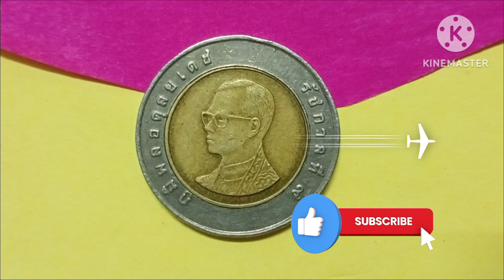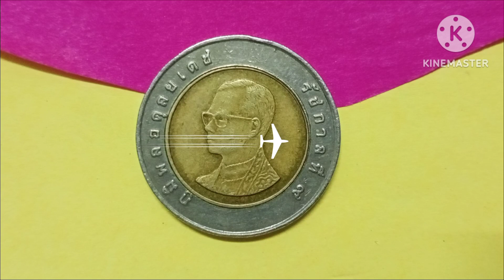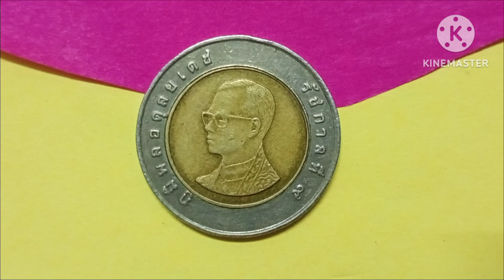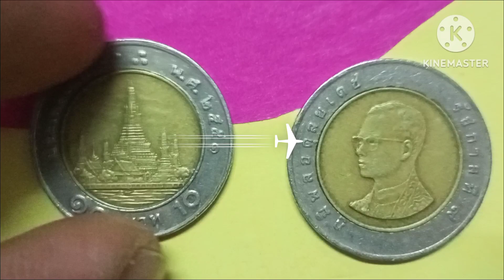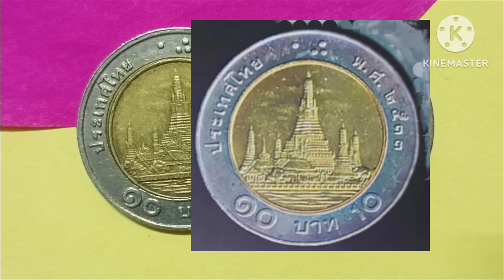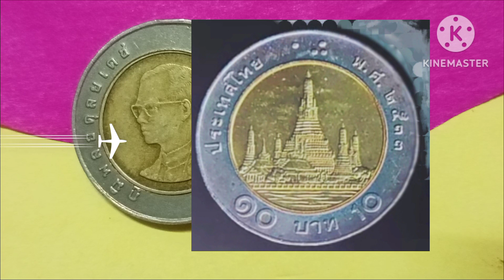10 บาท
@ช่องนี้รับซื้อเหรียญและธนบัตร
ราคาการประมูลเหรียญ 10 บาท#